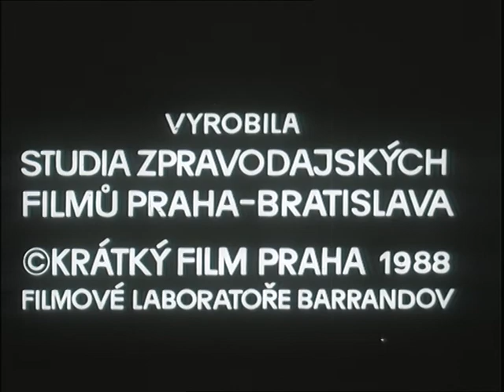Československý filmový týdeník 23/1988 Alma, ženské smyčcové komorní trio.